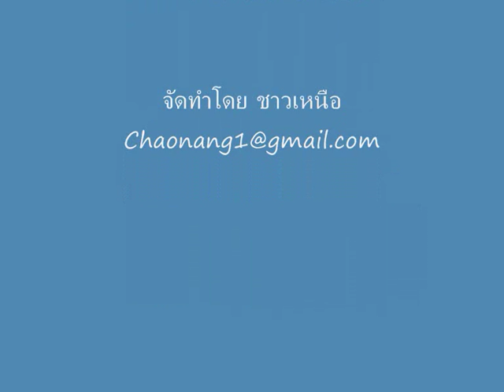กำลังใจแด่ อ.ดอกสารภี - 2.wmv